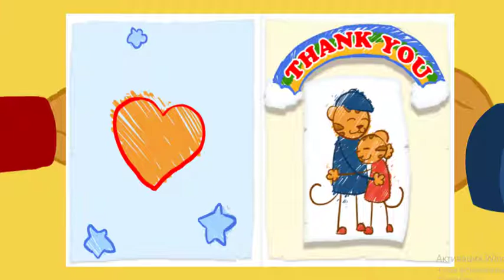Daniel Tigre en Español - Compartir con tu Hermana